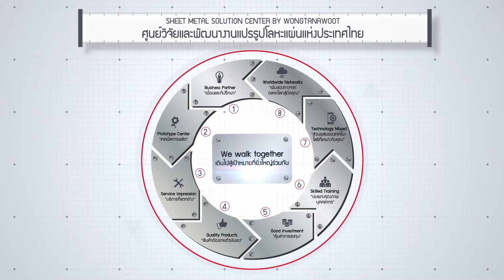เครื่องปั๊มอลูมิเนียม - multi head punching machine LYD4 5000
เครื่องตัด กัด เจาะ งาน อลูมิเนียมโพรไฟล์ ALUMINUM PROFILE CUTTING MILLING CLIMPING สำหรับทำงานประตู หน้าต่าง ALUMINUM WINDOWS & DOORS มีครบทั้งไลน์ผลิต ติดต่อขอรายละเอียดและทดสอบความแม่นยำ และรวดเร็วในการทำงานได้ที่ 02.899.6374 /

แล้วคุณจะพบมิติใหม่ของความแม่นยำในงานกัด ตัด เจาะ ที่เหนือกว่า

85 ถ.กาญจนาภิเษก แขวงบางบอน เขตบางบอน กรุงเทพฯ 10150
Line ID : @pcb-alumaster (มี @ ด้วยนะคะ)